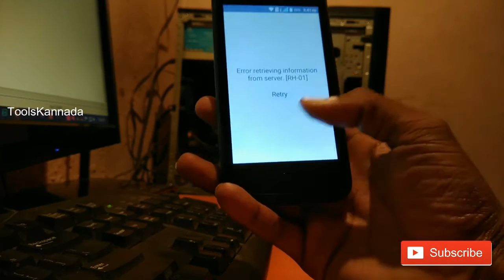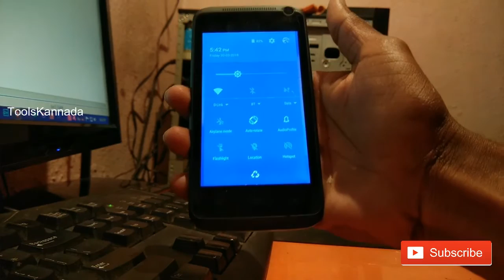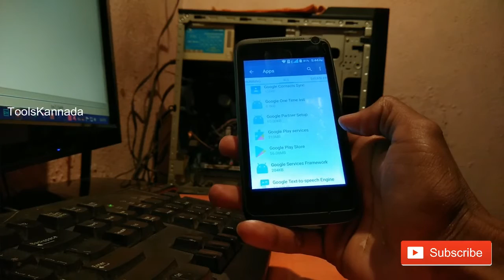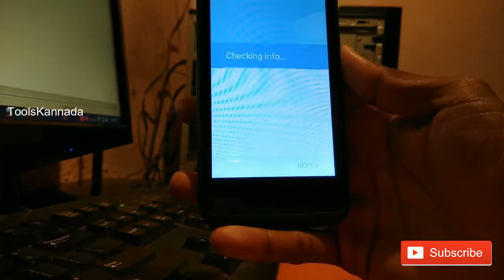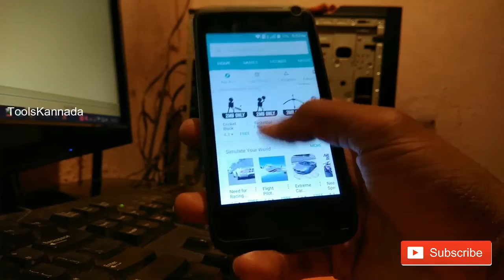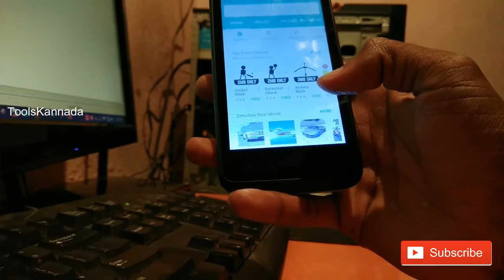(ಕನ್ನಡದಲ್ಲಿ)Play Store App Fixed - Error retrieving information from Server RH-01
Play Store App Fixed - Error retrieving information from Server RH-01 - Kannada Tech Videos,Kannada Tech News,ಕನ್ನಡದಲ್ಲಿ